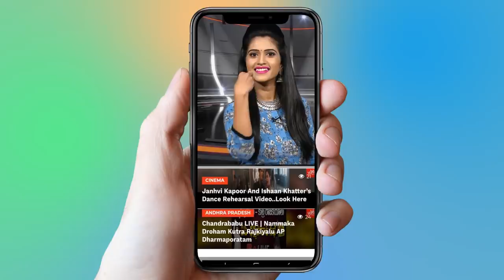Konda Surekha Huge Road Show | Telangana Congress | Parkal | Konda Murali | YOYO TV Channel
Konda Surekha Huge Road Show
 Telangana Congress
 Parkal
 Konda Murali
 YOYO TV Channel
trs live,cm kcr ,kcr live,ktr,telangana congress live,rahul gandhi chandrababu,harish rao
Even while trying to persuade their disgruntled loyalists from leaving the party, the Telangana Rashtra Samithi leadership is keeping special focus on Parkal constituency with the main objective of defeating Konda Surekha on her own home turf. If sources are to be believed, senior leader KT Rama Rao is showing personal interest in the constituency and has taken up on himself the responsibility of ensuring Konda Surekha defeat and victory of TRS candidate Challa Dharma Reddy.   Rama Rao, according to sources, has been personally monitoring the poll campaigning in the constituency and extending complete support to party candidate Challa Dharma Reddy. He is also said to be leaving no stone unturned in his attempt to stop loyalists of Konda couple from leaving the party. Meanwhile, Dharma Reddy and his followers are said to be trying to project Konda couple as rowdies and land grabbers. ​They are warning the people against voting for Sureka, saying if she wins, the Konda couple will make their lives miserable as they did to the people of Warangal East.  The Konda couple, on the other hand, always in touch with their cadre and people of Parkal, seemed to be very confident of winning the Parkal seat. Undeterred by the allegations being made by TRS leaders, they are going ahead with their campaigning in constituency.  Surekha, who belongs to Vanchanagiri village in Parkal constituency, had won twice from Shayampet constituency (currently Bhupalapally) and once from Parkal Assembly segment in 2009. However, she resigned in 2011 and lost the 2012 by-poll when she contested on a YSRC ticket. She has a large number of loyal followers who always support her irrespective of the party she represents, thanks to her availability and accessibility to the people. Her husband Konda Muralidhar Rao, who has been playing a crucial role in her success, also has a huge following among youth and the downtrodden.Konda Surekha has also been lambasting rival candidate Dharma Reddy and TRS government for their failure to provide jobs to the youth and construction of double bedroom houses in the constituency. She has also claimed that Dharma Reddy that he worked hard to develop his contracting business. However, political observers are of the opinion that this time it would not be easy for Konda Sureka as Challa Dharma Reddy in last four years had developed his cadre and even managed to attract a large number of Konda loyalists. TDP Warangal Rural district president Srinivasa Chary claims that TDP still has a loyal vote bank in the constituency.  Locals, however, are of the opinion that Konda Surekha would emerge victorious. “Their working style is different. Till the last day the opponents will be in an impression that he has edge over them, but when the result comes they emerge victorious,” said a villager in Parkal.

2 . Telangana Congress Third MLA List | Mahakutami | Revanth Reddy | Telangana

3.  Is Telangana Congress MLA Candidates List For Telangana Assembly Elections 2018 Confirmed?

4. Rahul Gandhi Speech at Kamareddy @Telangana Congress Public Meeting

5. 2050 లో ఊహించని విధంగా మనిషి జీవితం

6.  Mangli Songs | Mangli Excellent Performance at ATC 2018

7. Folk Singer Sai Chand Songs on Revanth Reddy at TRS Meeting - Kodangal

9. Madhu Priya Song Performance & Anchor Udaya Bhanu Dance at World Telangana Convention

10. Interesting Facts About Teenmar Mangli

ఓటు వేయకపోతే ఏమవుద్దో ఒక్క ఐదు నిమిషాలు కేటాయించి తెలుసుకోండి..
Make Your Vote Count | BS EDITORIAL | YOYO VIEW | YOYO TV"